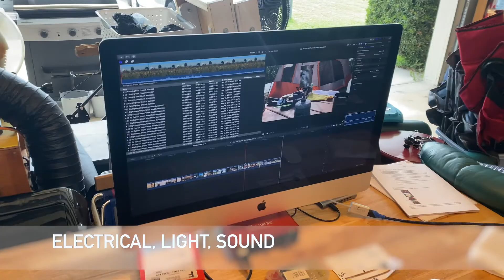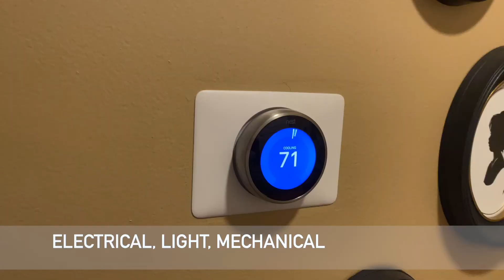Science SC.5.P.10.1 Forms of Energy Around Us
for a clean video player for classroom use as well as supplemental materials and teacher guides.